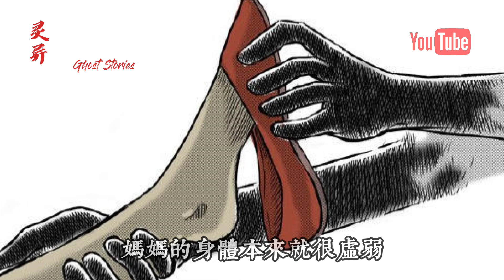【靈異恐怖故事】詭事會之《鬼穿鞋》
分享精彩靈異恐怖故事，團隊製作不易，喜歡的話記得按贊、訂閱和轉發哦！感謝您的觀看與支持！恐怖故事